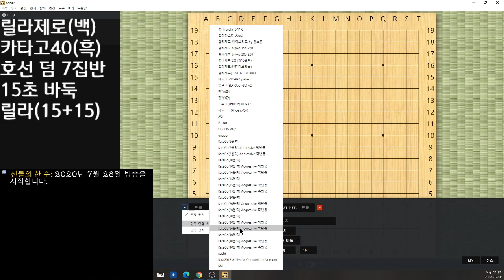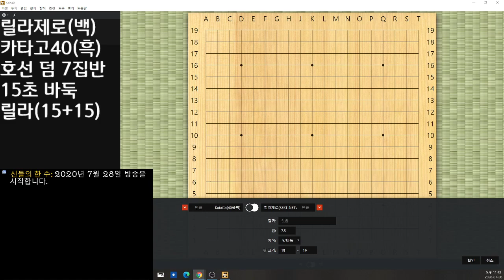[카타고와 릴라제로] 패를 이용해서 릴라제로를 압도하다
라이브 방송 편집본입니다.